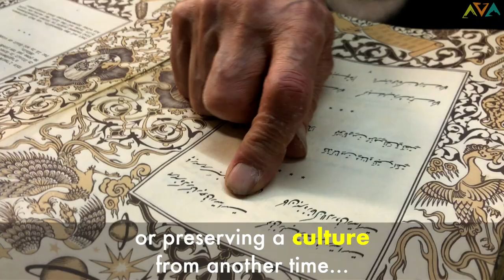How to BE INTERESTING.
2 years, 128 videos, 33 million+ views.

We've learned a lot about what makes people interesting.

It's time for us to take a break.

Live curious and we will see you soon!

For one last time in 2018, say it with us.

RALLY ON!

or follow our IG for real-time updates from our video shoots

or follow our show on Facebook Watch!